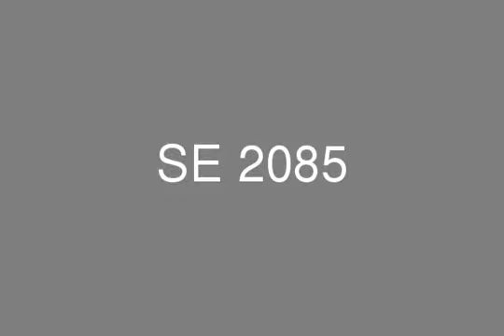شقة للبيع في كومبوند ميد تاون المساحة 260 متر تقسيط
شقة للبيع في كومبوند ميدتاون, مساحة الوحدة 260 متر, 3 غرف نوم, 3 ريسيبشن, 3 حمام, تقسيط خمس سنوات, كما توفر الشركة شقق، فيلات، دوبلكسات للبيع بالتقسيط فى اماكن مميزة بالقاهرة و القاهرة الجديدة الجاهزة للتسليم الفورى او تحت الانشاء بأنظمة سداد مختلفة تناسب جميع العملاء و بالاستعانة بفريق عمل على اعلى مستوى لتلبية الاحتياجات و التطلعات لمنزل المستقبل. كما توفر الشركة لعملائها كافة الاوراق و المستندات المطلوبة لاتخاذ القرار المناسب للشراء و نتميز بالمرونة فى التعامل مع .احتياجات عملائنا